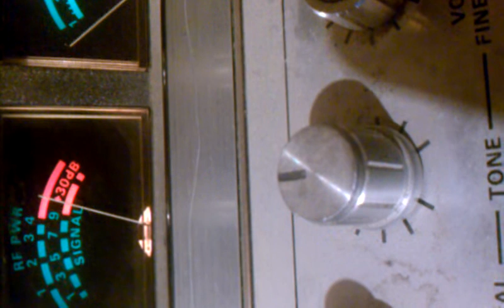Velar aguja. W e 421